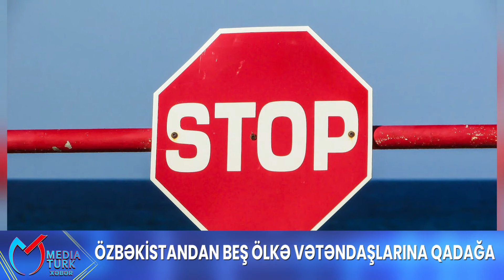Özbəkistandan Beş Ölkə Vətəndaşlarına Qadağa